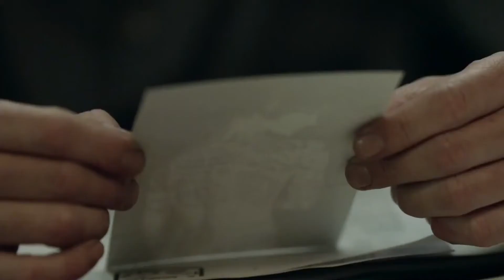:::Renegades::: Jane & Kurt [Blindspot]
Season 1: Jeller FanVid